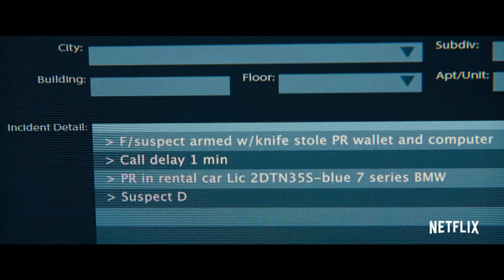The Guilty Trailer #1 (2021) | Movieclips Trailers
Check out The Guilty Official Trailer starring Jake Gyllenhaal!

US Release Date: October 1, 2021
Starring: Jake Gyllenhaal, Ethan Hawke, Riley Keough
Directed By: Antoine Fuqua
Synopsis: A troubled police detective demoted to 911 operator duty scrambles to save a distressed caller during a harrowing day of revelations -- and reckonings.